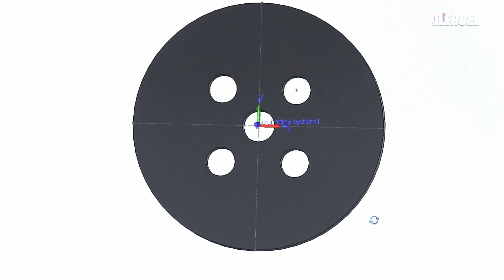Mercel Cutting Knives (Industrial Machine Blades Manufacturer)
Engineering, Manufacturing, Sharpening & Grinding Industrial Machine Knives And Blades. European Quality.